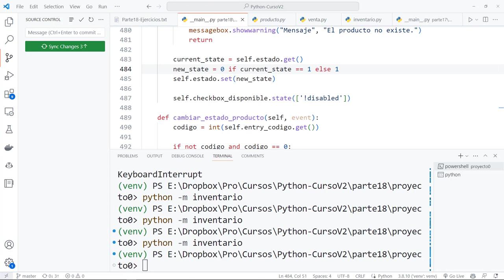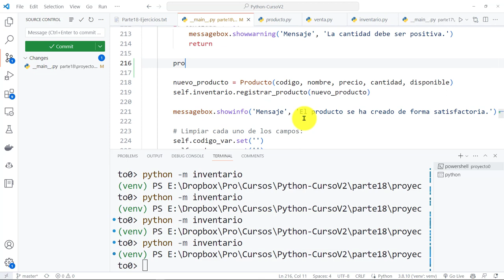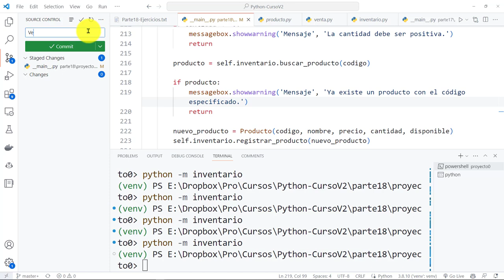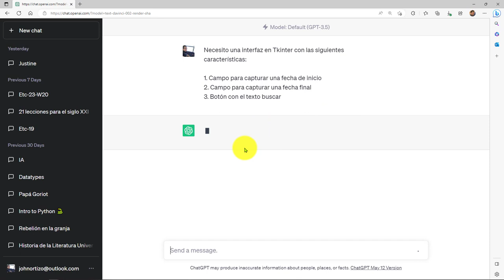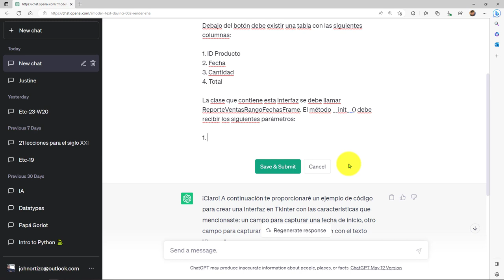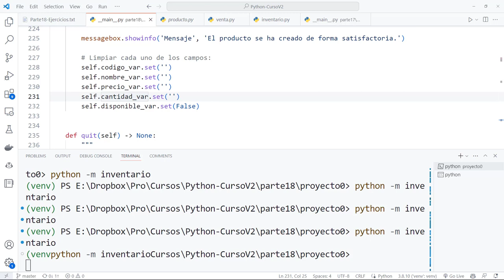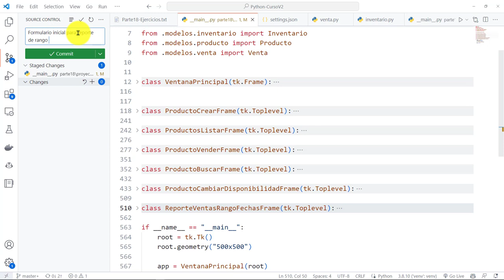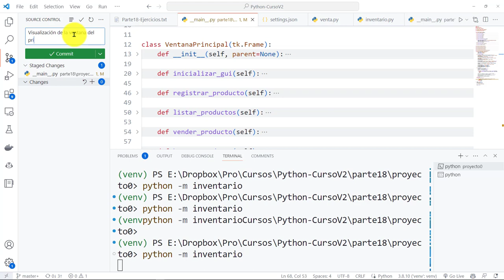Python Curso V2: 844 Formulario para el Reporte de Ventas en un Rango de Fechas (Uso de ChatGPT)